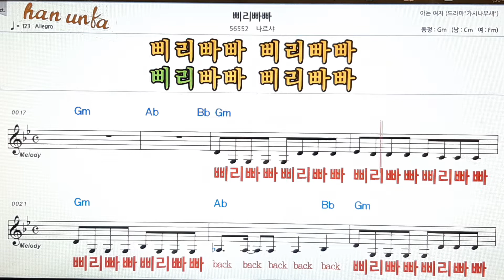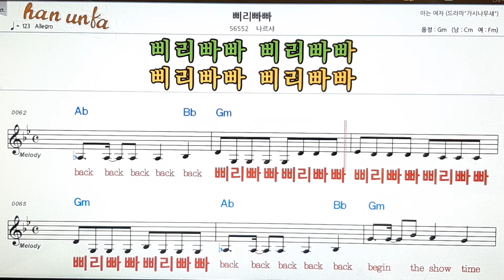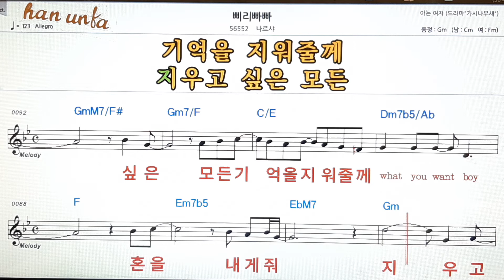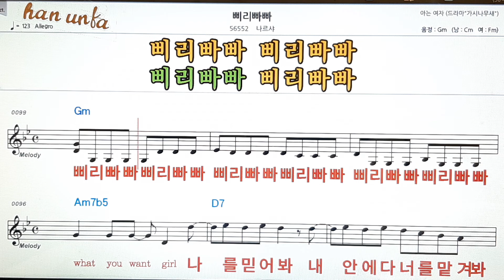삐리빠빠/나르샤👍노래 반주, 코드 악보,가라오케💋Karaoke*Sheet Music*Chord*MR